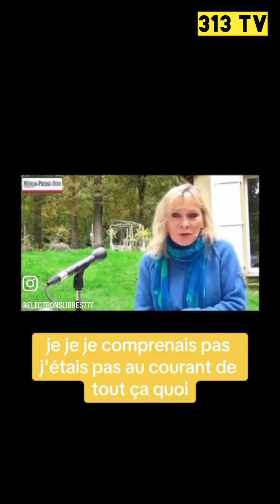⚠️Ils Nous Pulvérisent Comme Des Cafards !!! Épandages Aux Produits Chimiques Depuis 50 a 60 ans !!